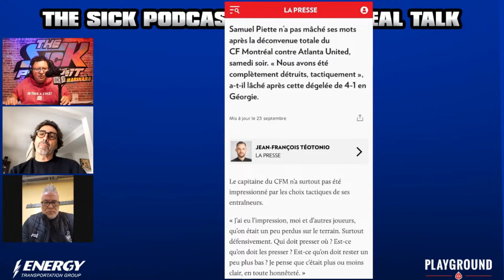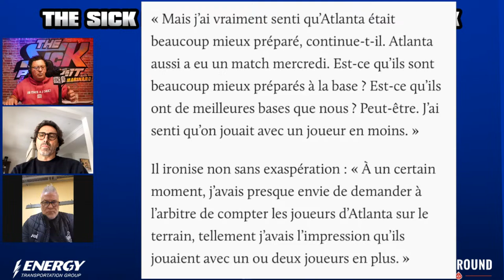CF Montreal Fires Head Coach Losada & Assistant Coach Setti - CF Montréal Talk #70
On this episode of The Sick Podcast, former Montreal Impact players and coaches John Limniatis and Nick De Santis join Tony Marinaro to discuss CF Montréal firing their head coach, Hernán Losada and their assistant coach, Sebastián Setti.